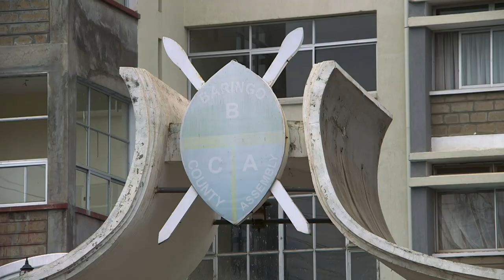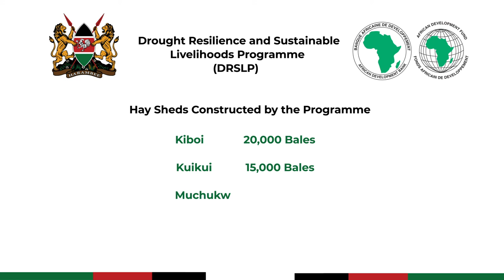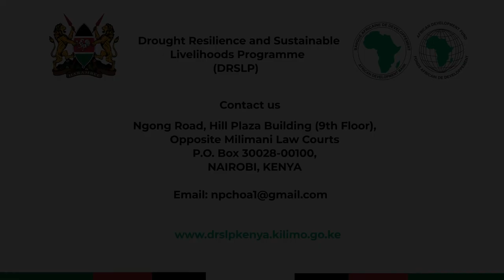DRSLP Baringo County Documentary 1